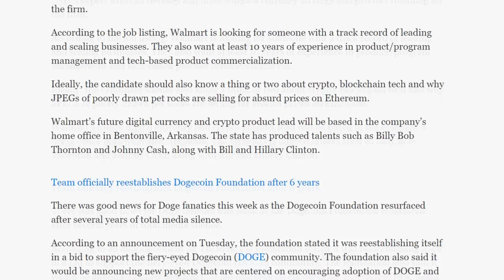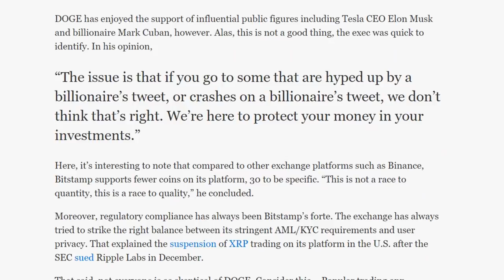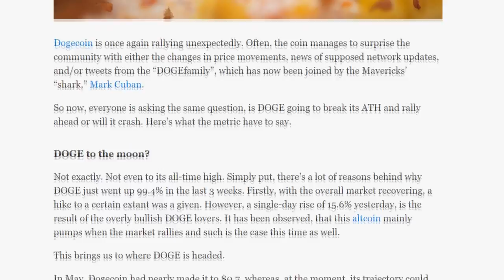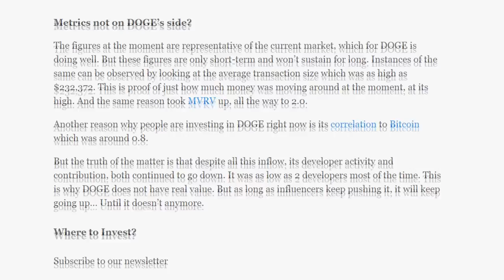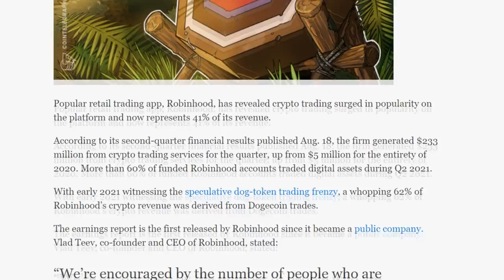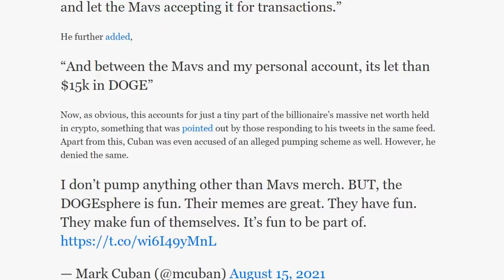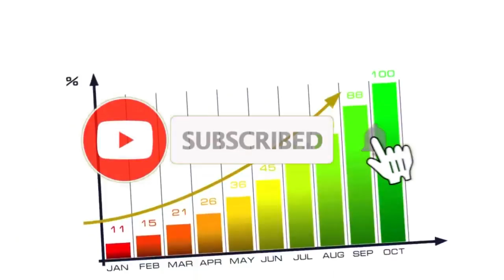Elon Musk Says “DOGECOIN To $100 And Will Replace BITCOIN” | Dogecoin Price Prediction